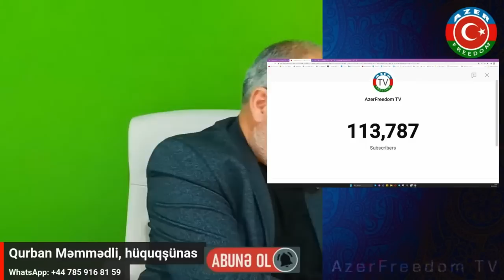8.5.23: 8.5.23: HEYDƏRİZMin özünü müdafiə metodu: İSLAM (ŞİƏ) təhlükəsi.